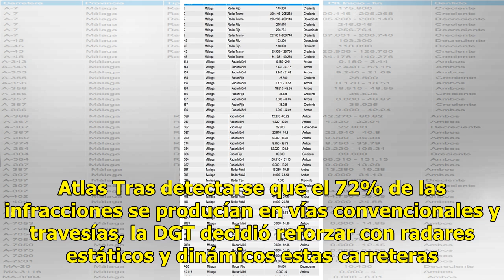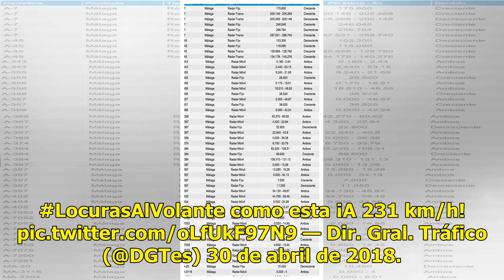El desenfreno de multas de la DGT : 22.000 en sólo siete días con sus nuevos radares